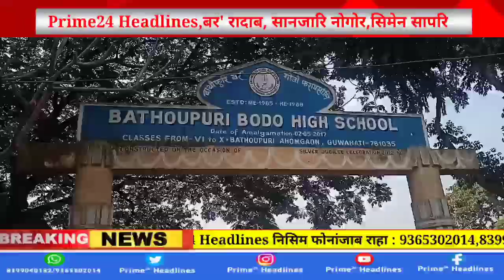Guwahatiआव थानाय बाथौपुरि बर' गोजौ फरायसालिनि फरायसाफोर लोगोसे गाहाय फोरोंगिरिजों सावरायनाय 29-12-21